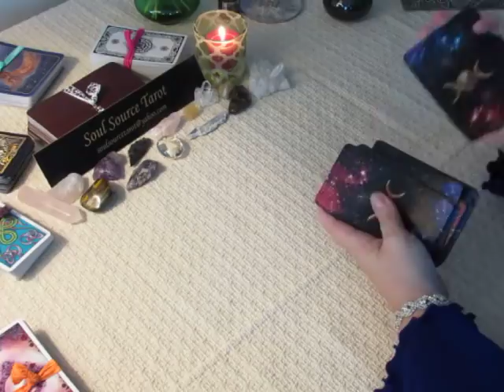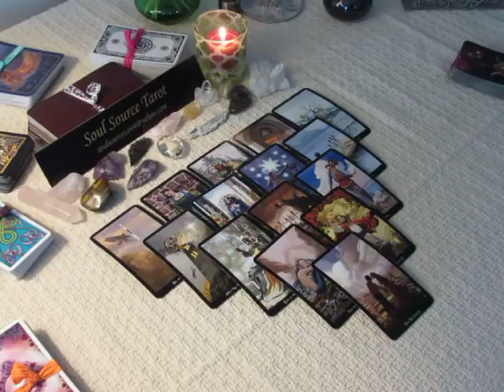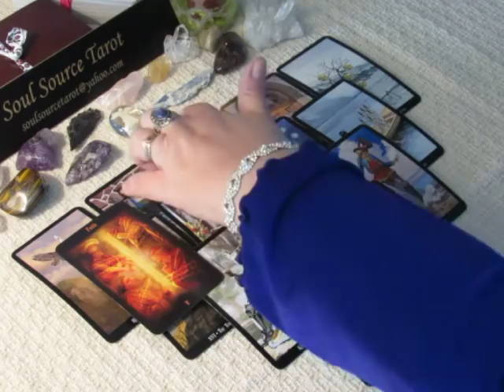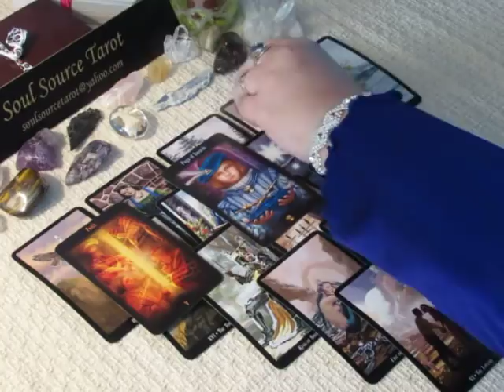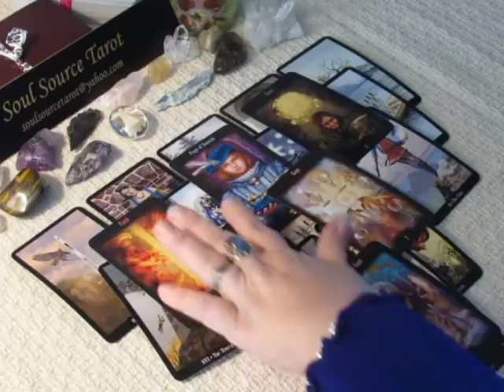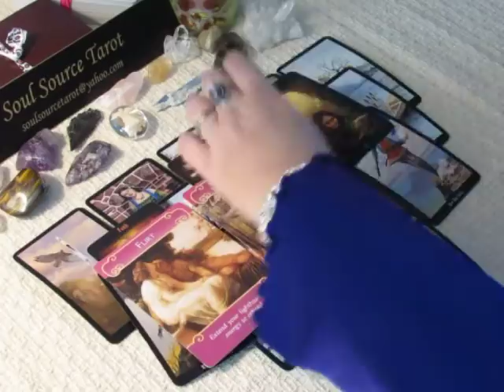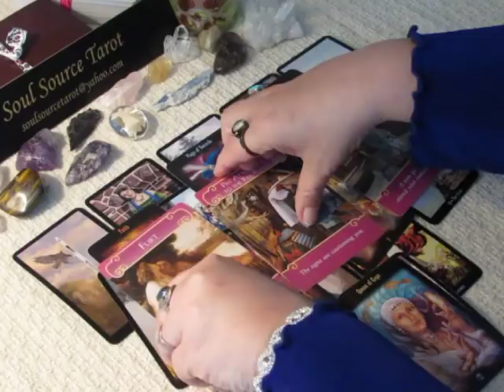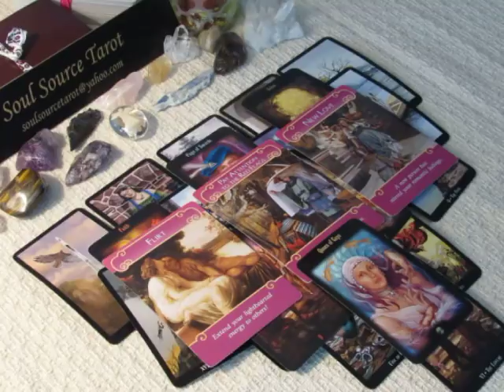~Taurus~Follow Your Inner Guide Please~November 13 to 19, 2017 Weekly LOVE Tarot Reading